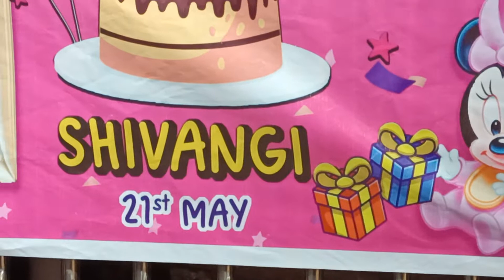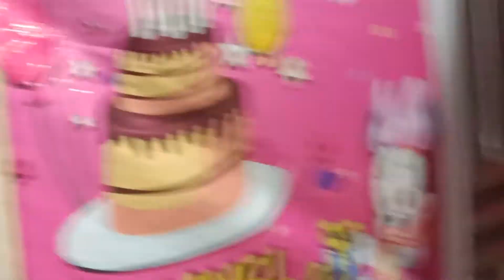1 St happy birthday sivangi NaLconager kandsar 21 05 2022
please like subsribe share friend to friend jay jagarnath jay mahingula